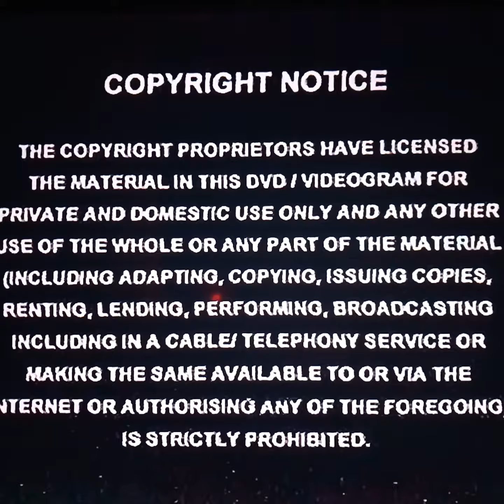Closing to Noddy and the New Taxi UK VHS (2002)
1. End of Noddy's Lucky Day (2002)
2. Make Way for Noddy closing credits (Short Version)
3. A Chorion Production logo for Channel 5
4. Universal Pictures Video logo (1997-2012)